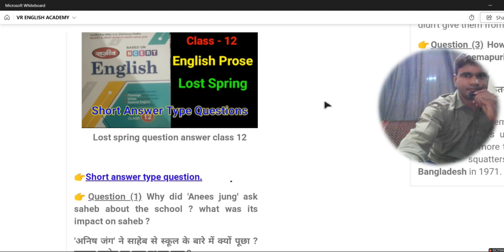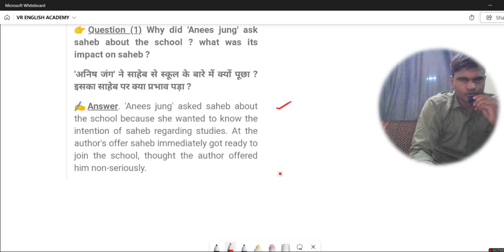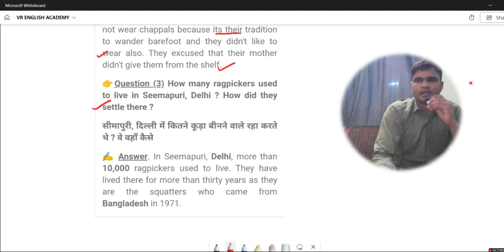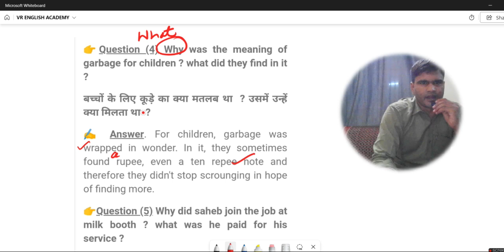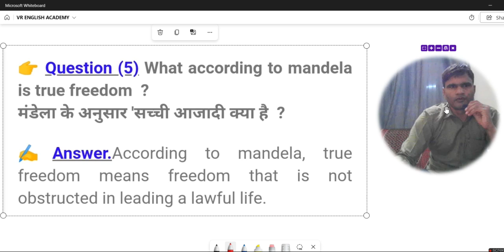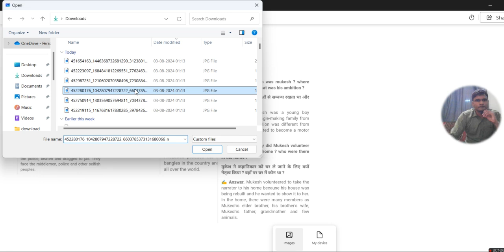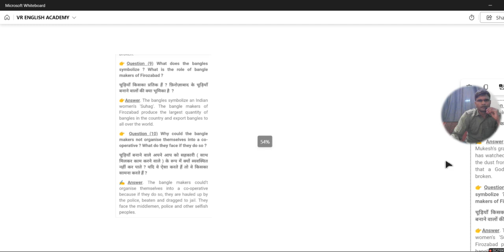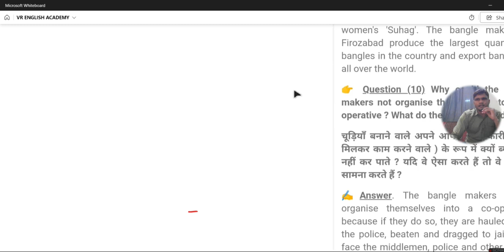The lost spring chapter 2 class 12 | The lost spring Short Answer type Questions | Flamingo book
NCERTSolutionsforClass2 EnglishChapter2:TheLostSpring(Flamingo